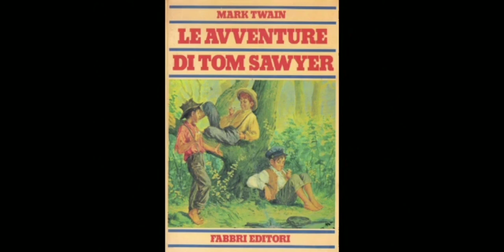Audiolibro_Le Avventure di Tom Sawyer_Capitolo XVIII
Lettura del diciottesimo capitolo. Non s'intende infrangere alcun copyright. No copyright infrangement intended.
Copertina: Illustrazione di Sani dall'edizione Fabbri del 1981.
Testo della suddetta, ridotta edizione.

Ci permetterai di migliorare la qualità e la frequenza dei video e potrai proporci idee per rendere il canale più interessante :)